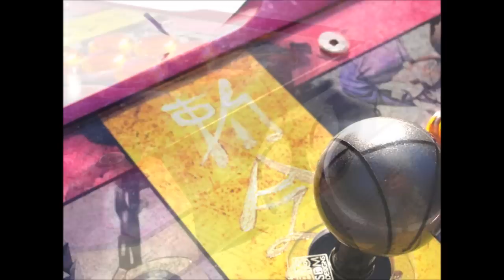HSIEN-KO LEI LEI CUSTOM ARCADE FIGHT STICK XBOX 360 PS3 PC MVC 3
Heres the last of the current batch of sticks I was working on. The customer wanted a Hsien-Ko theme before the information leaked that she was going to be in MvC3 which must be abit of a result for him.

I experimented with gold leafing the characters along the vertical yellow band/scroll. JLF stick, Seimitsu buttons all round wired to a Paewang pcb with LED's in the buttons.